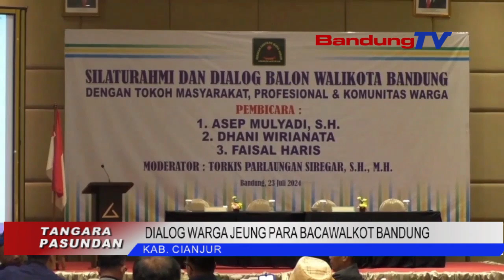DIALOG WARGA JEUNG PARA BACAWALKOT BANDUNG